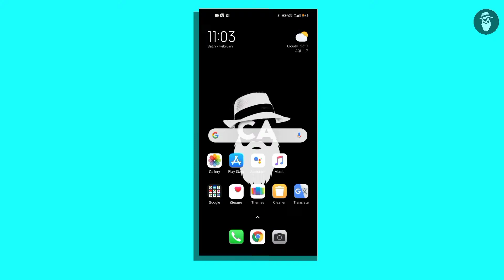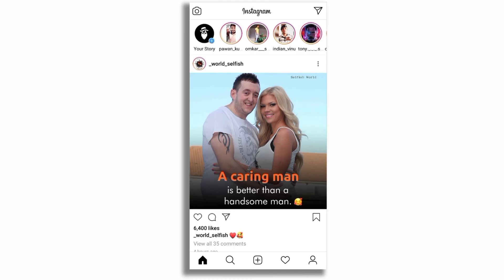How to downlod Instagram lite | Best App for simple device's